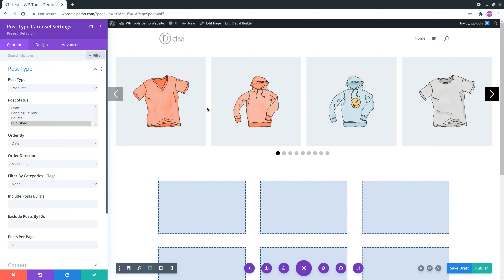Demo For "Divi Post Type Carousel" With Hover Text Overlay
This video is part of the "Divi Ultimate Carousel" plugin.

for details